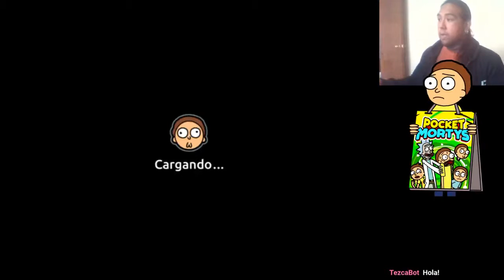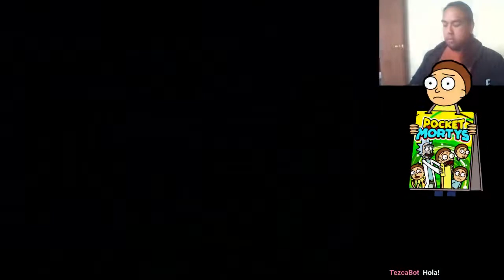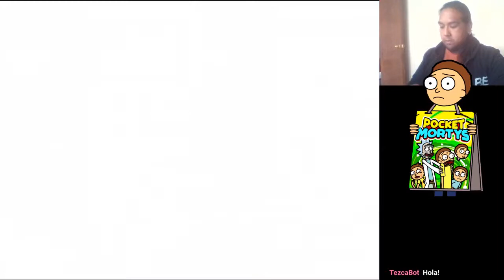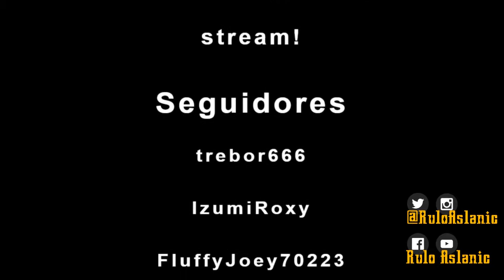Pocket Mortys 02